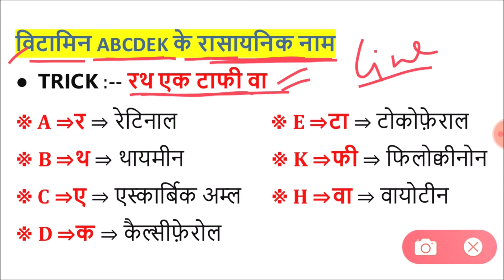विटामिन ABCDEK के रासायनिक नाम | chemical names of vitamins ABCDEK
विटामिन बी का रासायनिक नाम
विटामिन कितने प्रकार के होते हैं
विटामिन D3 का रासायनिक नाम
विटामिन के रासायनिक नाम और रोग PDF
विटामिन सी का रासायनिक नाम
विटामिन चार्ट
विटामिन के रासायनिक नाम याद करने की ट्रिक
विटामिन के कार्य